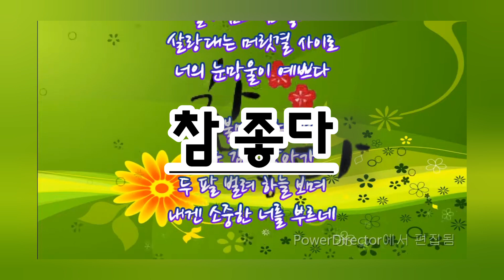양희은 - 참 좋다